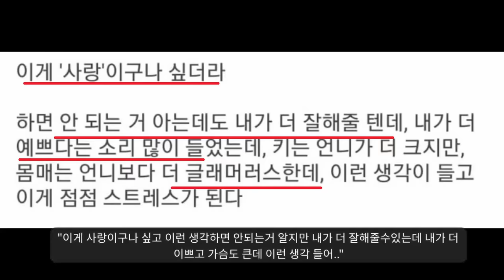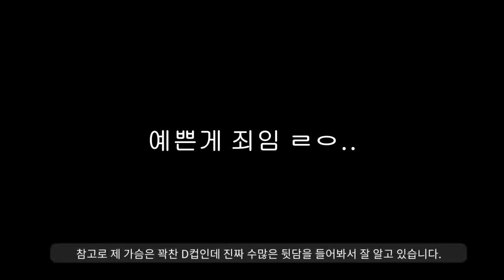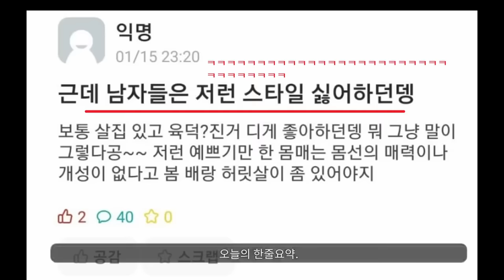재밌는세상................. "이게 맞나"